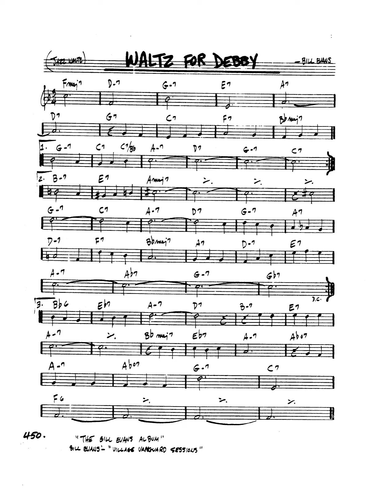real book solo piano: waltz for debby (Bill Evans)